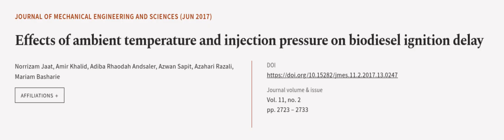Effects of ambient temperature and injection pressure on biodiesel ignition delay | RTCL.TV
### Keywords ###

### Article Attribution ###
Title: Effects of ambient temperature and injection pressure on biodiesel ignition delay
Authors: Norrizam Jaat, Amir Khalid, Adiba Rhaodah Andsaler, Azwan Sapit, Azahari Razali ,and Mariam Basharie
Publisher: Universiti Malaysia Pahang
DOI: 10.15282/jmes.11.2.2017.13.0247

### Video Timestamps ###
0:00:00 - Summary
0:01:03 - Title
0:01:09 - Outro
0:01:13 - End